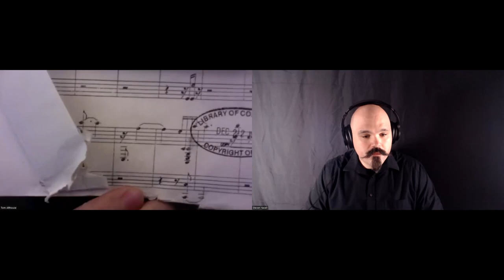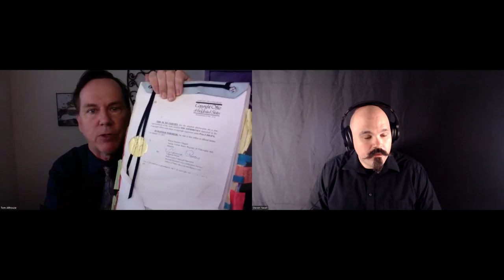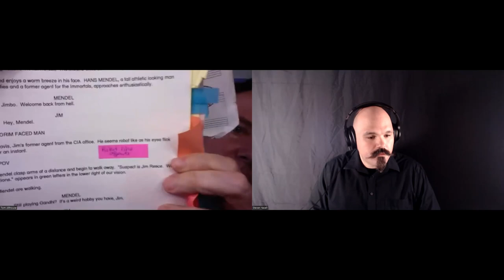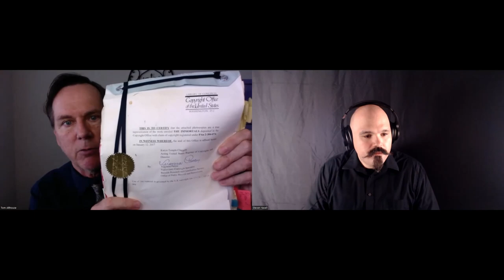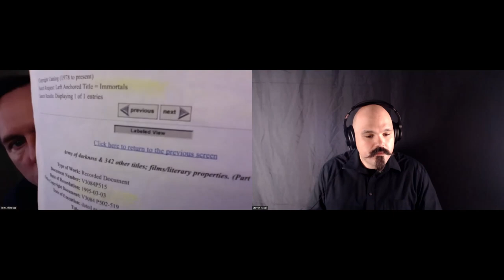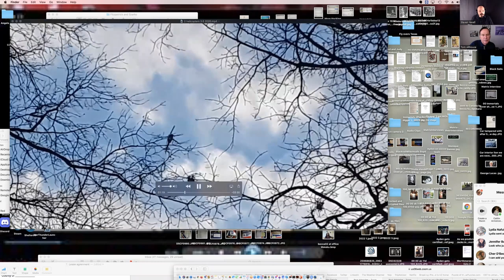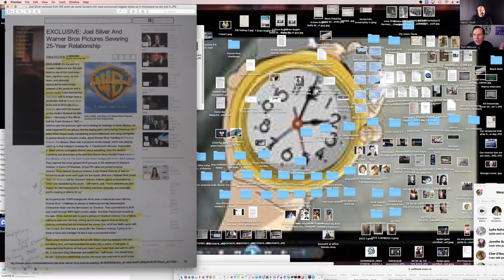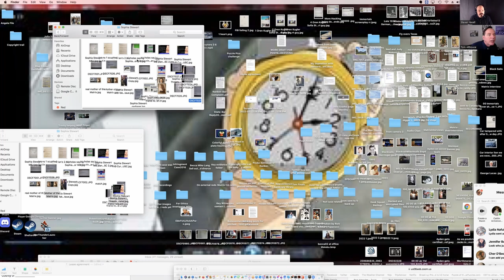Interview w/ Tom Althouse (Part 1) - Creator of "The Immortals" (aka "The Matrix")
I sit down with Tom Althouse to discuss everything related to his project "The Immortals" and how Hollywood stole his work to put together "The Matrix" series, "Minority Report", "Elysium", "Sense8", "Altered Carbon", "Interstellar", and many more. Recorded on May 14th, 2022.

Add us on Instagram: yissilmissil